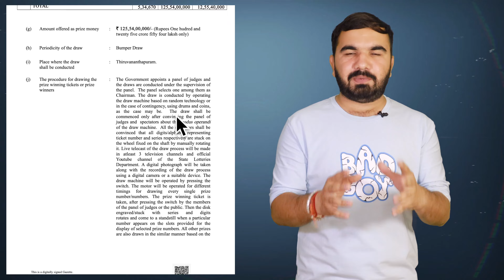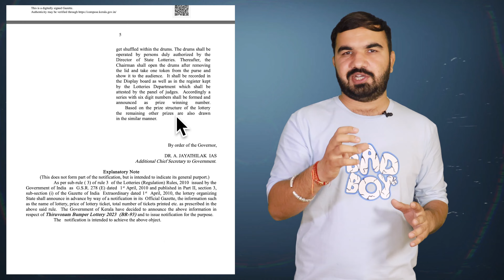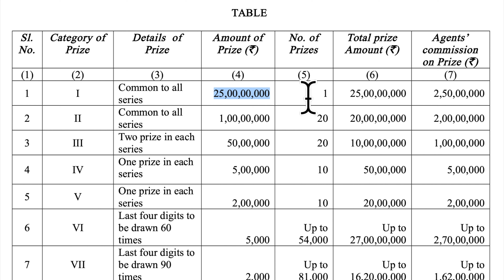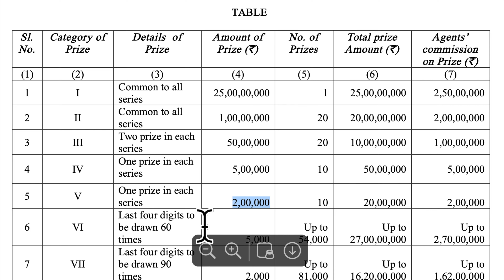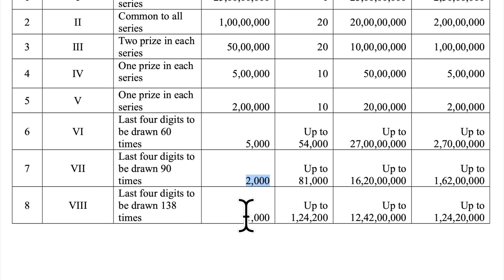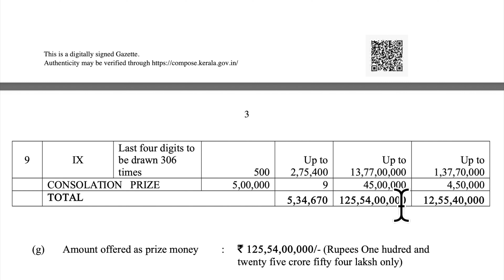25 Crore Bumper Lottery | kerala onam bumper lottery 2023 | Thiruvonam Bumper lottery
In This Video We Describe The Detail About Thiruvonam Bumper Lottery. This Lottery Is Operating By The Government Of Kerala. The Kerala Lottery System Is India's Best Lottery System And Totally Operating By Government Body.
We Are not promoting any lottery. We just educate people about Indian government lottery system.